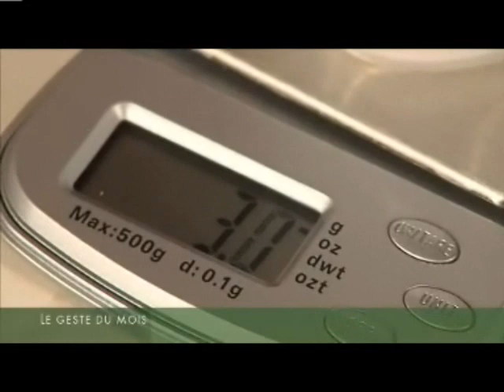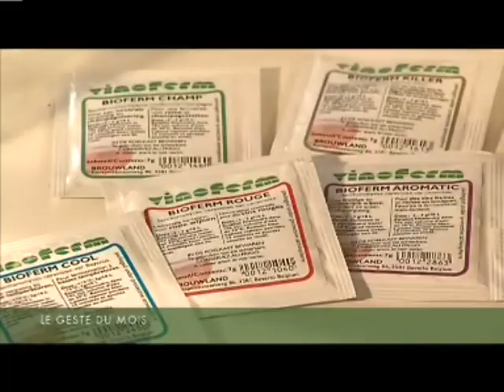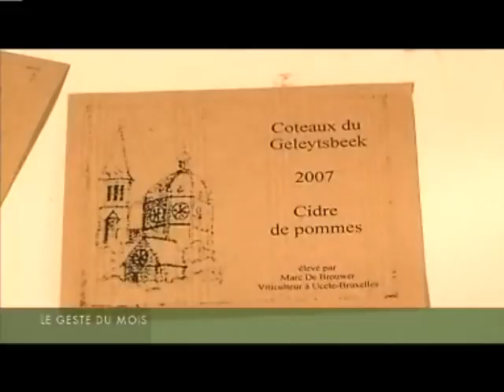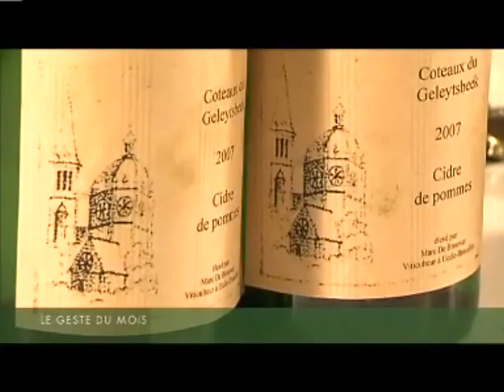methode de fabrication du cidre et du vin de pomme